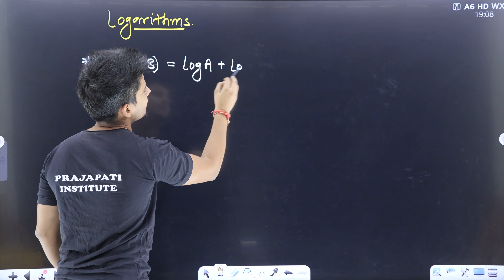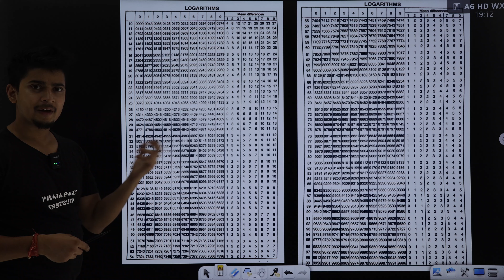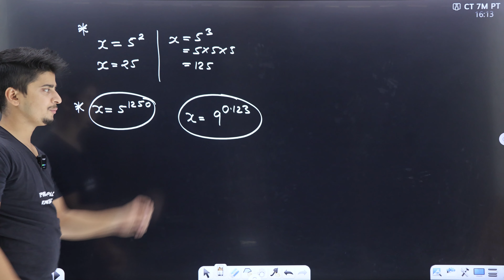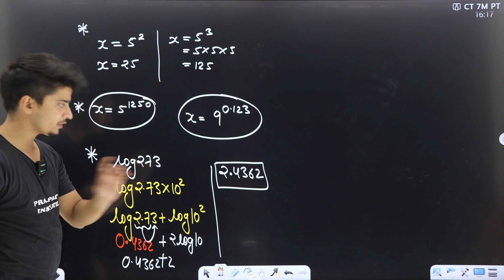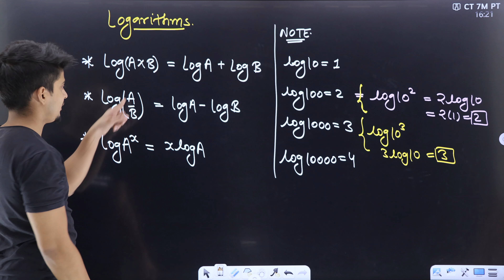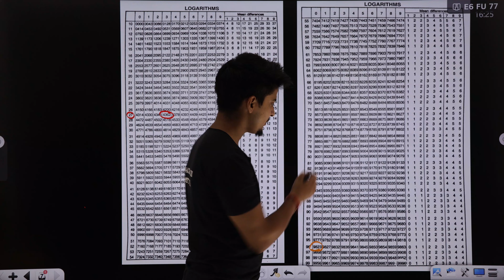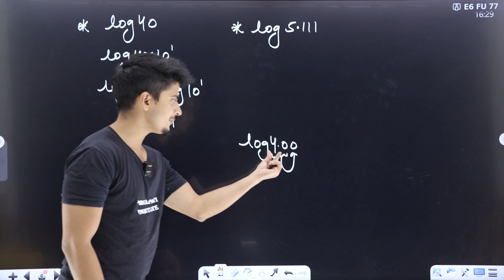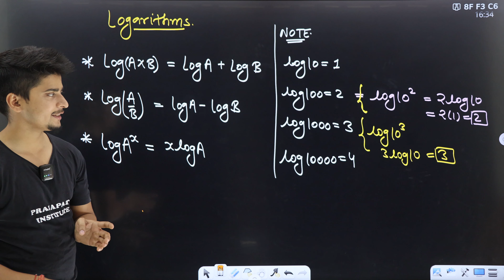How to solve log | log table kaise dekhte hain | NEET | JEE |CBSE | Naresh Prajapati sir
We provides here lecture with the help of ppt or by simply in written way which helps class11, 12 students preparing for their boards exam , jee , neet exams.

We also provides offline classes for boards exam , jee , neet exams